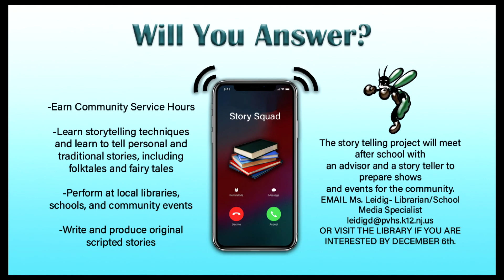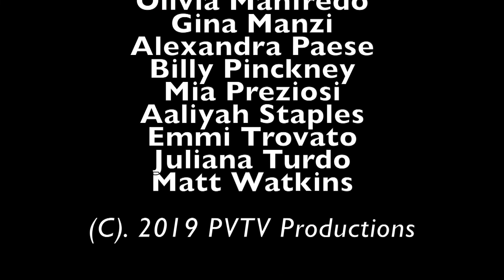GMH Season 3, Episode 55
Emmi, Amanda, and Mia present today's announcements.